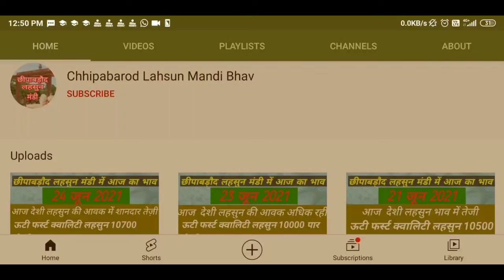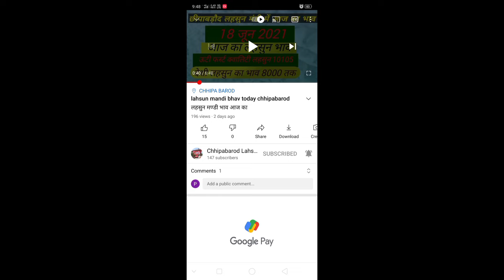तूफानी तेज 🔥30 November 2024 छीपाबडौद मंडी का लहसुन का भाव | Aaj Ka Lahsun Ka Bhav | Garlic Rate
30 November 2024 छीपाबडौद मंडी का लहसुन का भाव | Aaj Ka Lahsun Ka Bhav | Garlic Rate Today आज का नई लहसुन का भाव | Chhipabarod Lahsun Mandi Ka Bhav | Today Garlic Rate | Garlic Price Today
garlic lahsun
garlic price
China garlic
China lahsun
Aajkalahsunbhav
Lahsunbhav
Khachrodmandibhav
Ujjainmandibhav
Jaoramandialsikabhav
Javramandilahsunbhav
Dalaudamandibhavupdate
Delhifruitmandibhav
Royalkisan
Aajkabhav
Bestgarlicrate
Garlicratedaloda
Nailahsunbhav
price
wholesale garlic